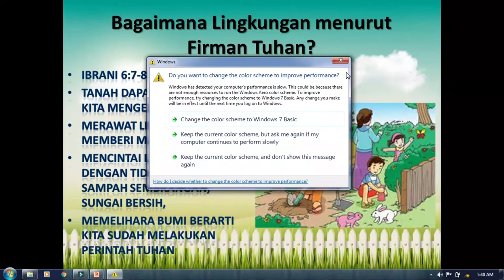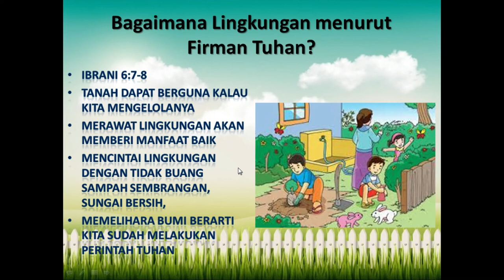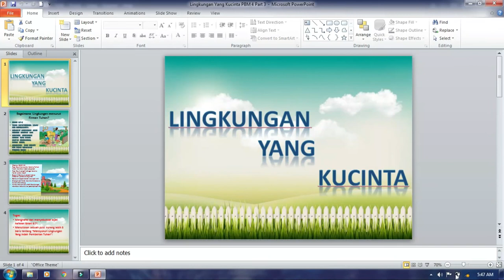PBM 4 Part 3 || Lingkungan Yang Kucintai